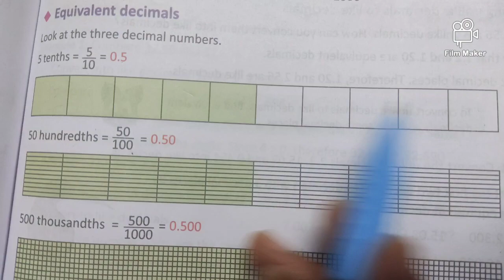Decimal Numbers Grade 5th. exercise 3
State and CBSE board